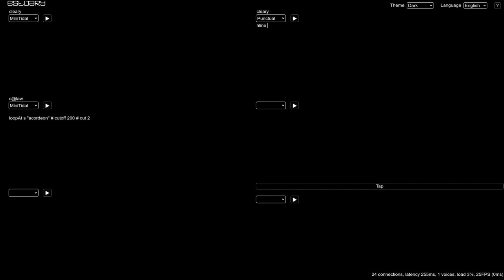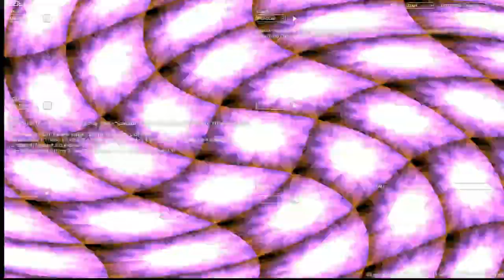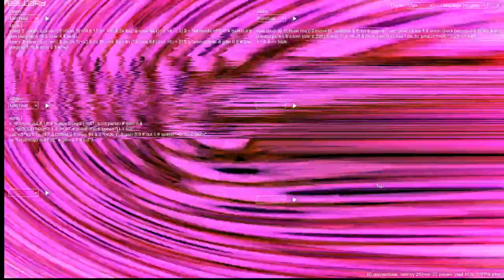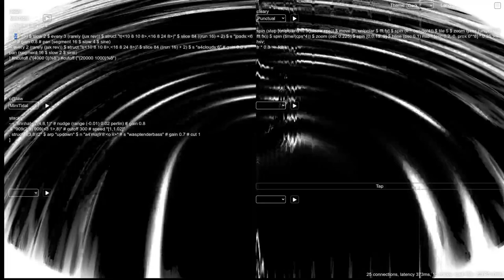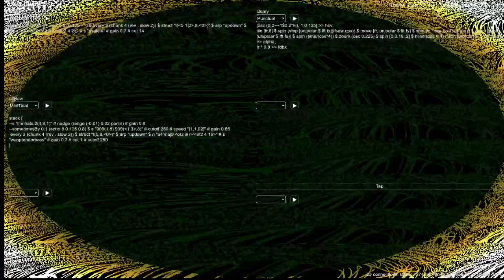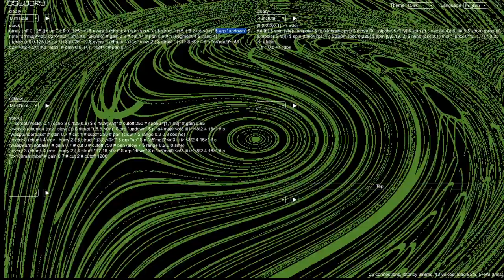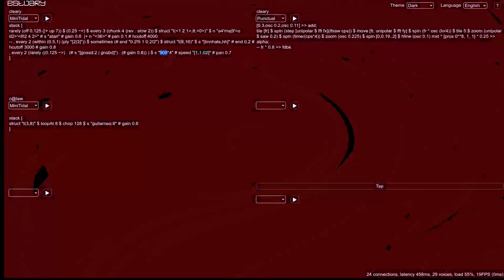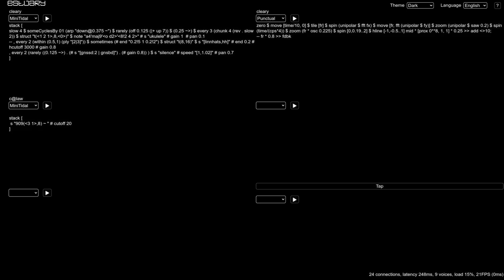Estuary WeekEndJam 20240706 c@law x cleary